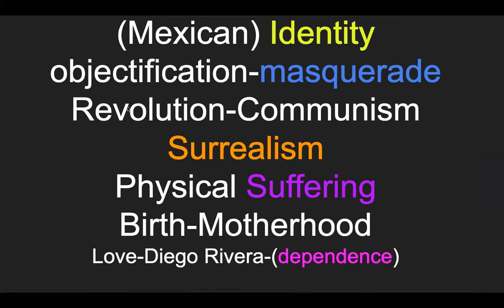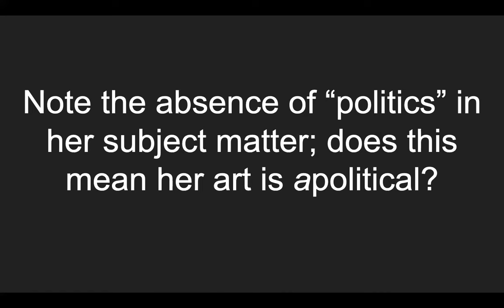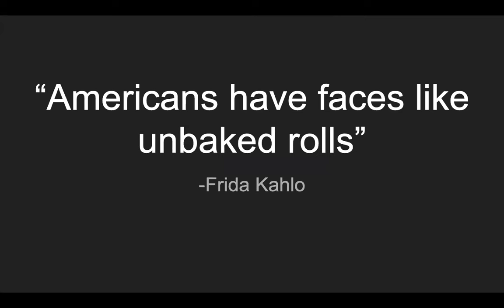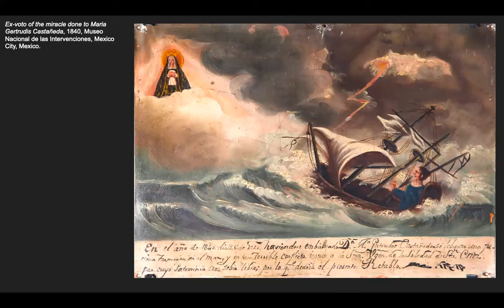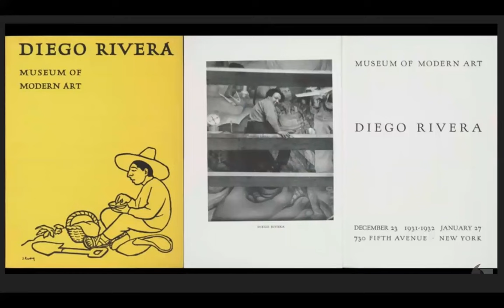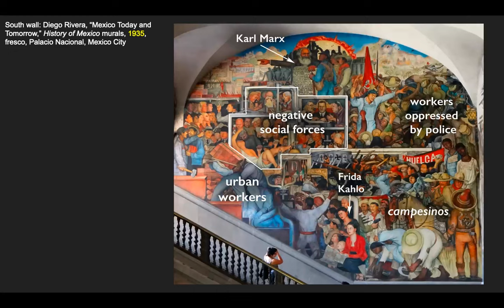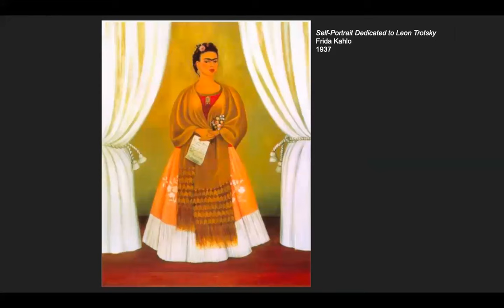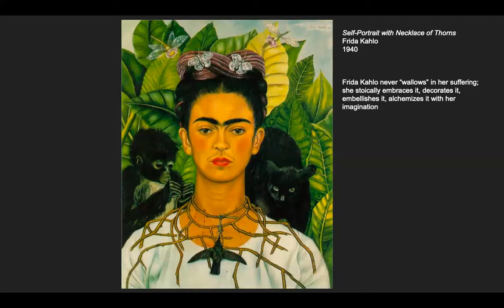Mexican Art History with Professor Alexander Nixon - Frida Kahlo